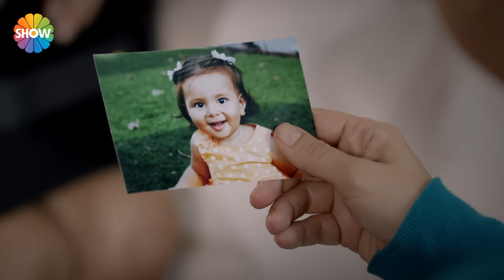Nehir gerçek annesine kavuşabilecek mi? | Mayıs Kraliçesi 3.Bölüm Sonu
Mayıs Kraliçesi'nin Hikayesi:
Bebekken ailesinden koparılan bir kız çocuğunun hayatı, yıllar sonra gerçek ailesiyle kesişir. Nehir gerçek annesi olduğunu bilmeden Asu’nun kocasının tersanesinde işe başlar. Öldü bildiği kızı yanı başında olmasına rağmen Asu bu durumdan habersizdir. Kader anne kızı bir araya getirmiştir. Kızını öldü bilen bir kadın ve öz annesini başka bir kadın sanan kaynak işçisi güzel bir kızın yüreklere dokunacak hikayesi.

Oyuncular: Yağmur Tanrısevsin, Ahmet Olgun Sünear, Samet Sırmalı, Hatice Aslan, Kazım Akşar, Erkan Taşdöğen, Burak Hakkı, Derya Şensoy, Serhan Onat, Süeda Çil, Cansın Özyosun, Selçuk Borak, Dorukcan Özgüler, Karel Sinem Gürtekin

Mayıs Kraliçesi her Salı akşamı saat 19.45’te Show TV’de! Mayıs